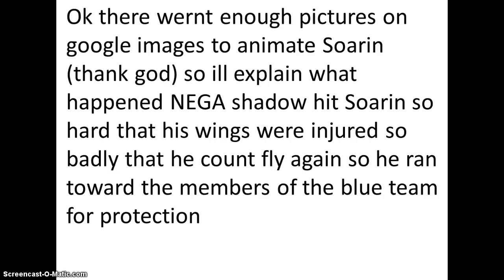blue team episode 1-7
in this episode doreamno the gadget cat from the future joins the team. we also learn that NEGA Shadow had a soft side. than Twilight betrays them. how did she watch and find out